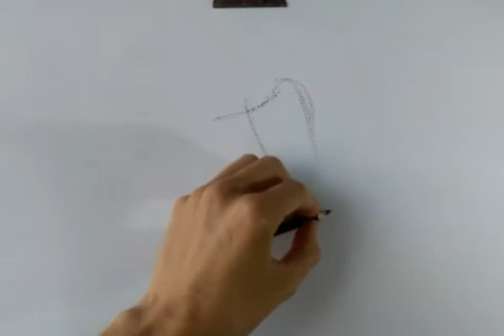Dibujo con Modelo Vivo 1 - Figura sentada en carboncillo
Cómo dibujar una figura sentada en carboncillo.